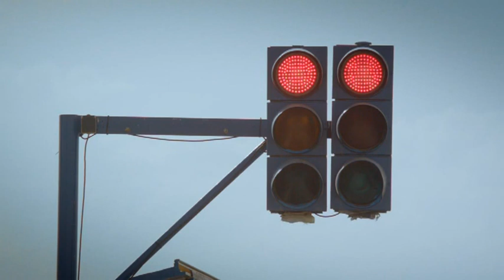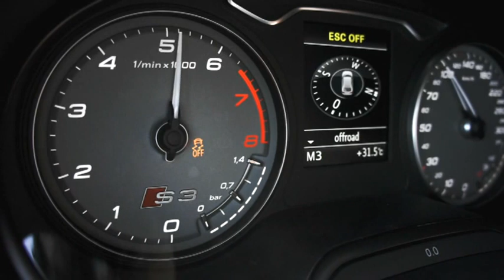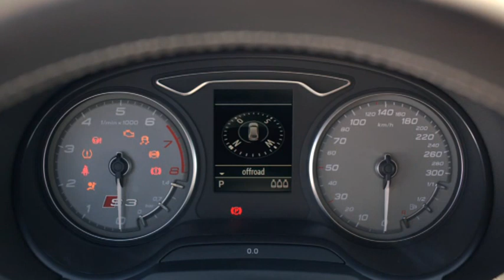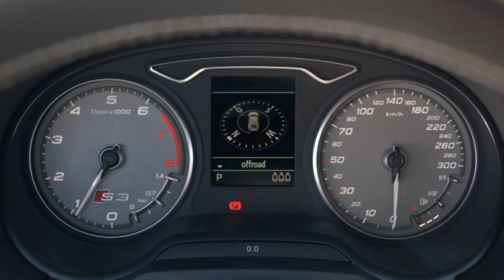2013 Audi S3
221 kW (300 hp) of power and 380 Nm (280.27 lb-ft) of torque -- the third-generation Audi S3 raises the bar once again